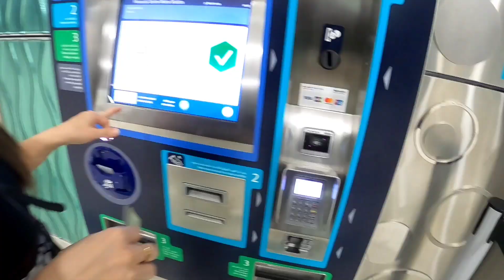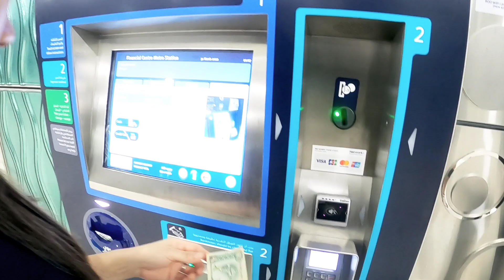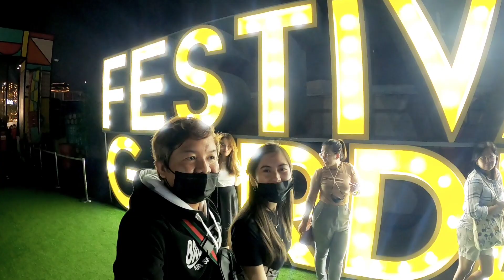Closing Ceremony at Dubai Expo2022 Million Crowd